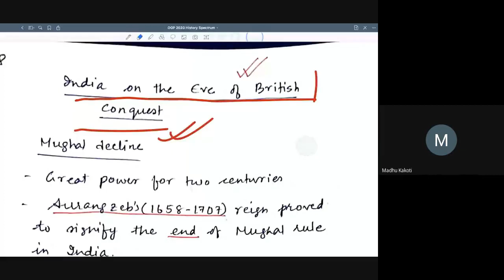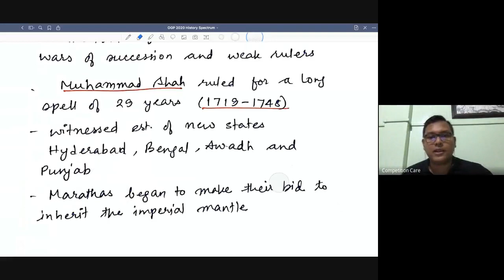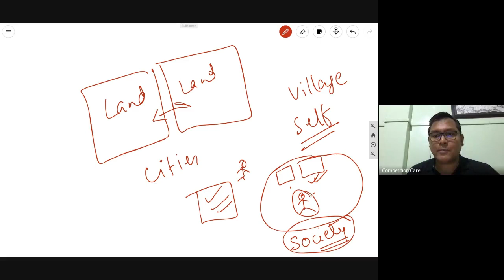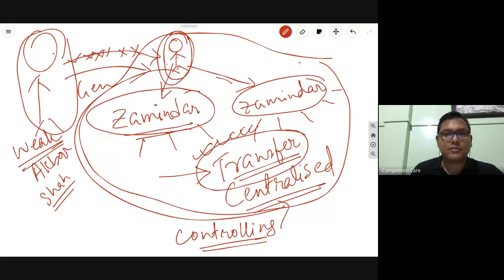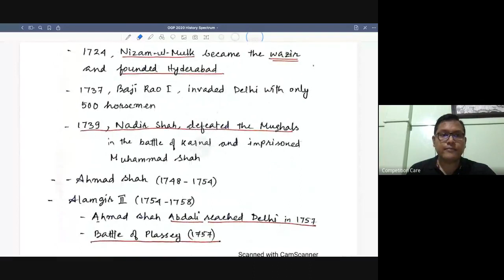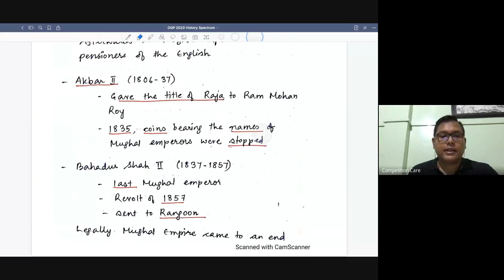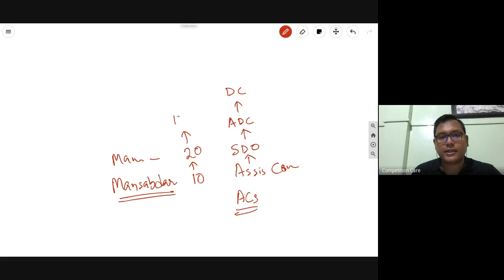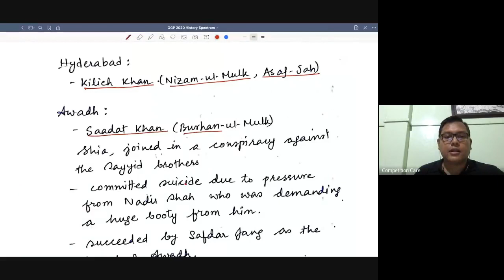Modern Indian History - Day 3 | Competition Care | Best APSC/UPSC coaching in Guwahati Assam